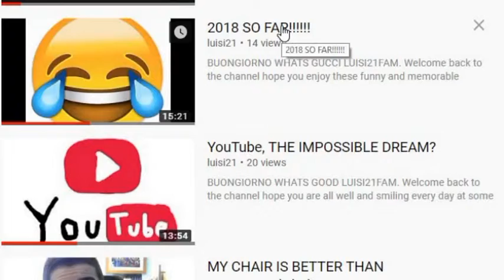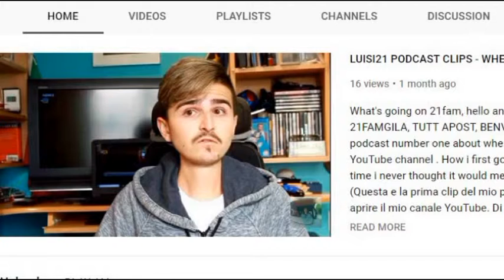MESSAGE FOR THE HATERS AND ME V GOPRO!!!!!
Hey guys, good morning , good evening or goodnight wherever you are watching from hope this video makes you smile.
Welcome to vlog number 44 and in this vlog there is like three different days from the past week and me shouting a my gopro lol.